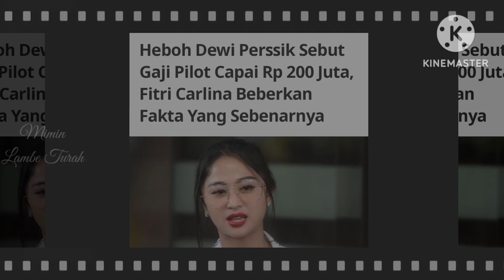MEMALUKAN! Dewi Persik Ditertawakan Istri Pilot Usai Ngaku Gaji Sang Pacar 200 Juta